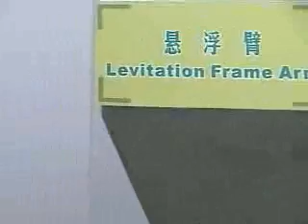2004.05.11 Maglev Train Shanghai-上海磁浮列車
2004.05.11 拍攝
上海磁浮列車- Maglev Train Shanghai
是世界上第一條商業化運營的磁浮線火車
龍陽站至埔東國際機場，全長30公里，只需8分鐘
磁懸浮列車車輛使用壽命可達３５年，而普通輪軌列車只有２０至２５年。磁懸浮列車的路軌壽命是８０年，普通路軌為６０年。

磁懸浮列車運行時與軌道保持一定的間隙（一般為１~１０釐米）可以實現全自動化運行